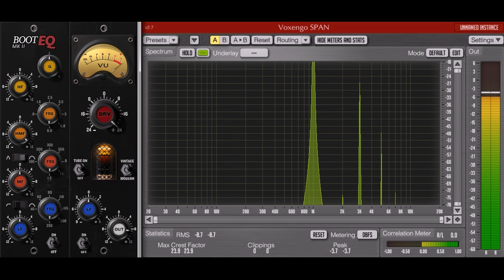BootEQmkII (1 KHz harmonic test) by Variety Of Sound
BootEQ mkII by Variety Of Sound

Musical sounding mixing EQ

The BootEQ mkII is an equalizer and pre-amp simulator combination which provides some nice and musical signal coloration effects.